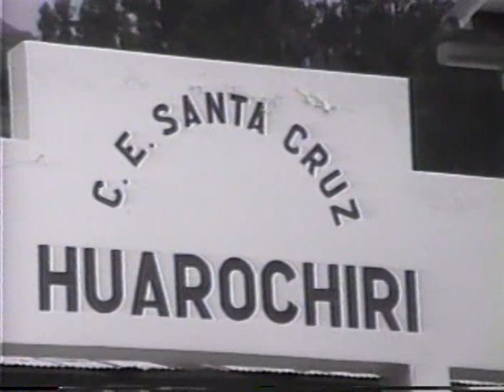Recordando a Nuestro Amigo Eler producciones video del Recuerdo